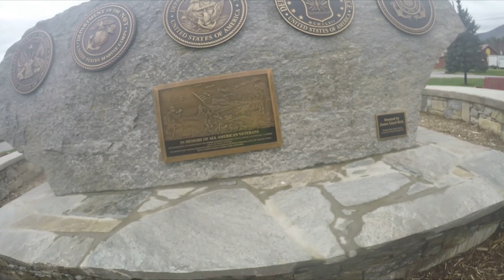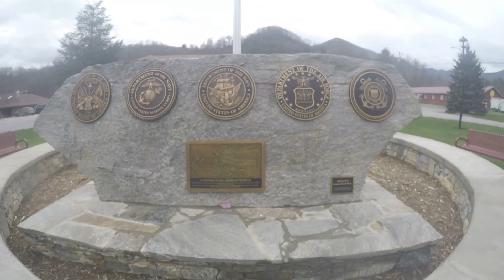Rebel Flag Rock Drop #19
Honor all U.S. Veterans. Tons of Confederates fought for the U.S. before & after the Civil War.